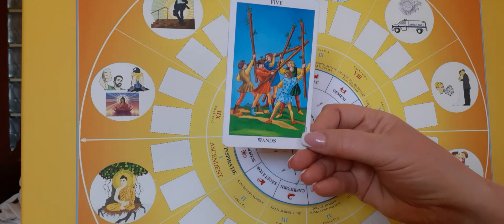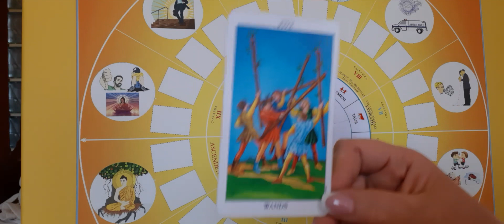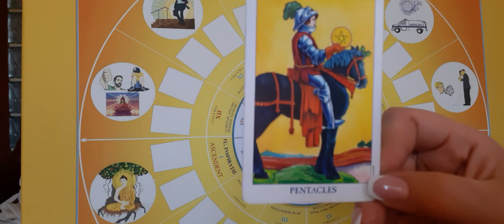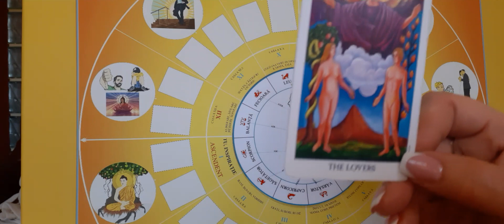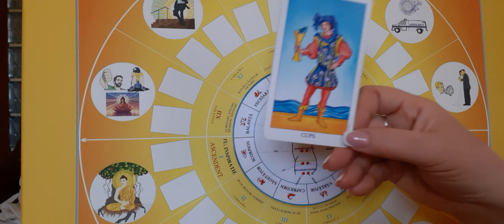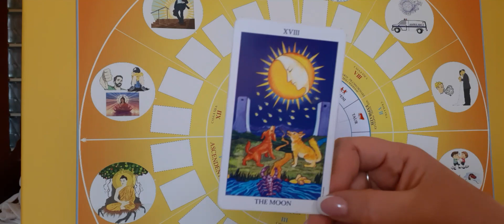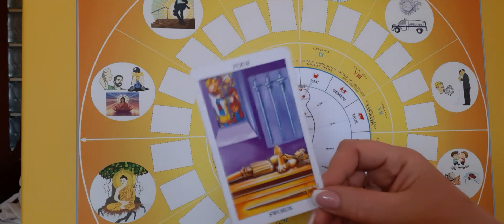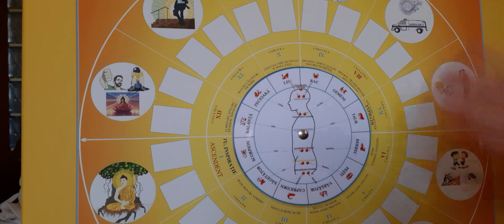VĂRSĂTOR!!IUBIRE PENTRU TINE!!! NU CREDE ÎN BÂRFĂ!!! BINECUVÂNTĂRI ȘI RECOMPENSE!!! SUCCES LA MUNCĂ!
Lectură cu cardurile de tarot valabilă 15 zile !